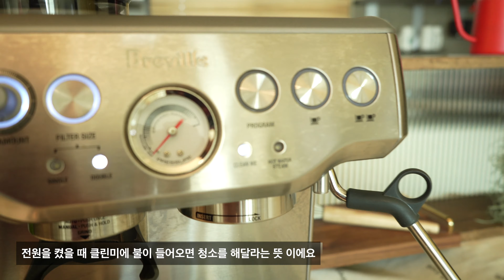브레빌 870 머신 청소 간단 루틴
안녕하세요 :)

간만에 클린미가 떠서 부랴부랴 촬영하며 찍은 브레빌 청소 영상 입니다 :)

저는 전문가가 아니기 때문에 틀린 부분이 있을 수 있으며 온전히 제가
정한 루틴이기 때문에 그대로 하실 필요는 없습니다  🤍